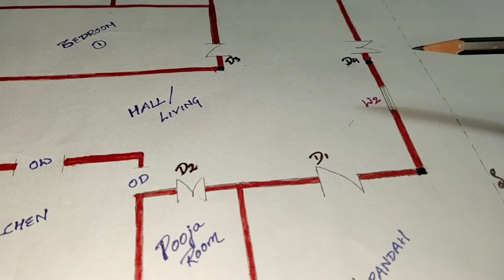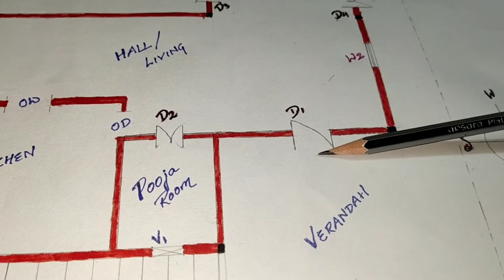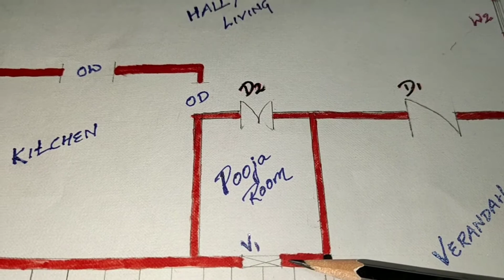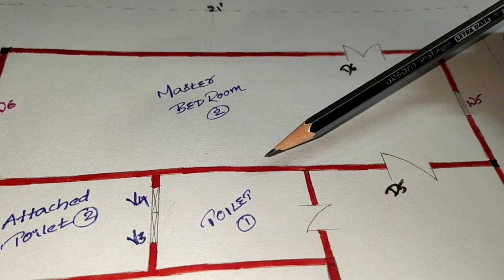59'×21' East facing 2BHK Plan Rectangular area first floor plan As per vastu engineer goals